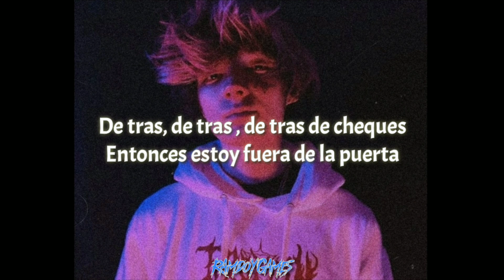Hella Sketchy - Press Decline (sub en español)